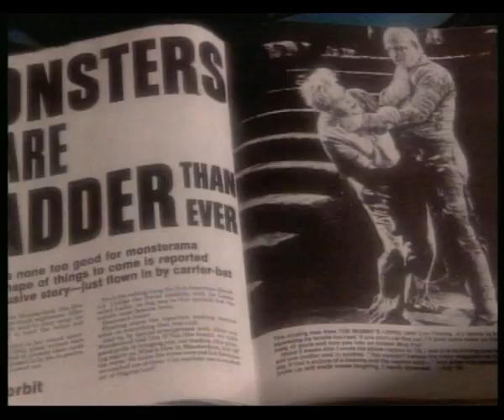Believe in Beijing (Zhel 1997)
Believe in Beijing, music by Zhel/ Grujic, lyrics by Zhel , directed by Predrag Ličina, 1997
drum arrangement by Leo Stekar.